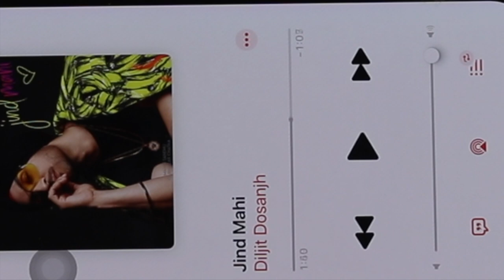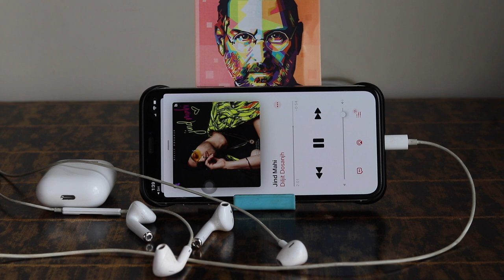Apple Earphones Magic | Earphones Shortcut - Do You Know ?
🙏 Namashkar Fellows 🙏

Iss video mai aapse baat karne wala hoon Apple Earphones Ke Controls ke baare main !!

Camera : Canon 80D
Mic : Snowball White/Clip Mic
Editor : Final Cut Pro X
Laptop : MacBook Pro
Sound Editor : Audacity

Namaskar Fellows 🙏